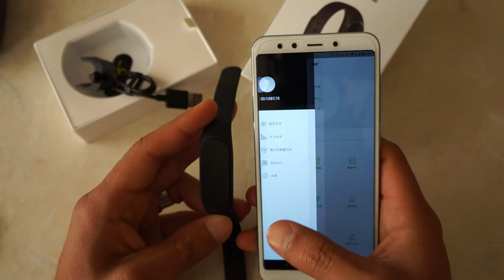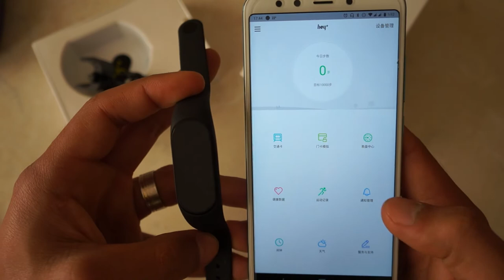Xiaomi Hey+ Plus NFC ( Mİ BAND 4 ) Akıllı Bileklik mi band 2 karşılaştırma --- İLK İNCELEME ---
---DAHA FAZLASI İÇİN TAKİPTE KALMAYI UNUTMAYIN---

Xiaomi Hey+ Plus SAATİN KUTU AÇILIMINI SİZLERLE PAYLAŞMAYA ÇALIŞTIM

Xiaomi Hey+ Plus HAKKINDA SORMAK İSTEDİKLERİNİZİ İNSTAGRAM HESABI ÜZERİNDEN SORABİLİRSİNİZ.

SAATİN EKRAN KORUYUCU TAKILMASI
Xiaomi Mİ BAND 4 İNCELEME

mi band 4 detaylı inceleme,
mi ban4 4 karşılaştırma,

xiaomi hey plus ingilizceyapma,

xiaomi hey satın al,

xiaomi hey+ özellikleri,

xiaomi hey+ inceleme,
xiaomi hey+ fiyat,
mi band hey+,

xiaomi hey plus global version,